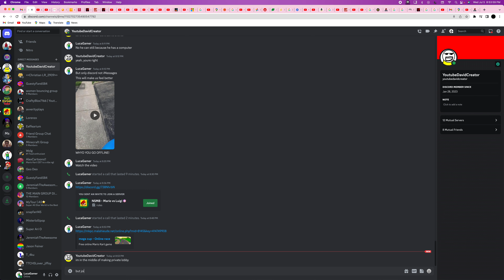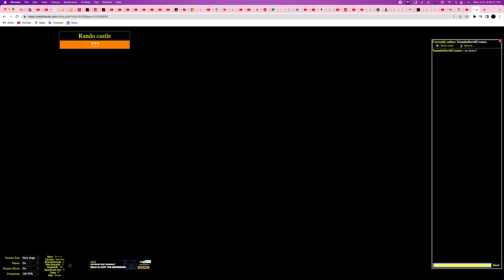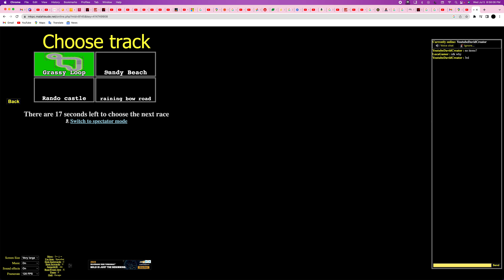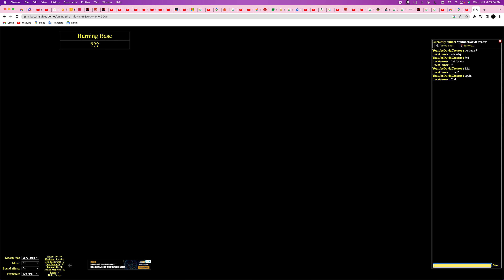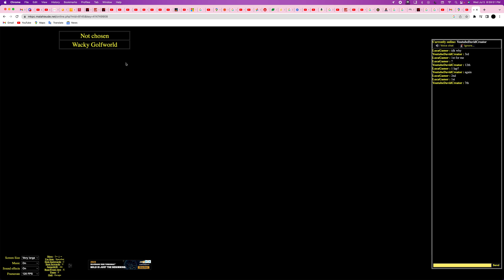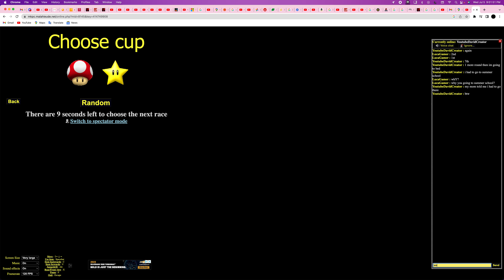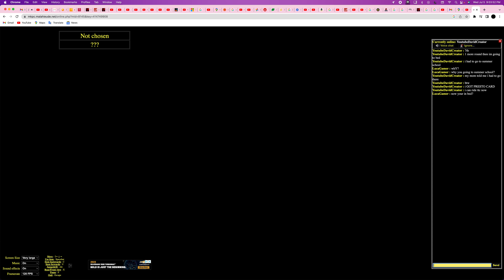mkpc with david!